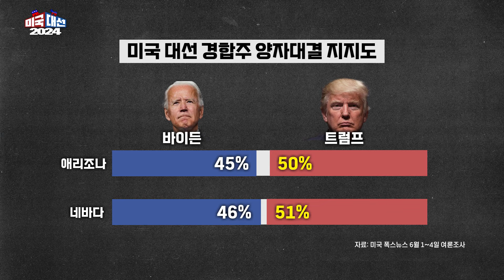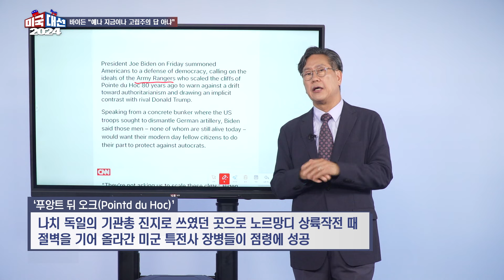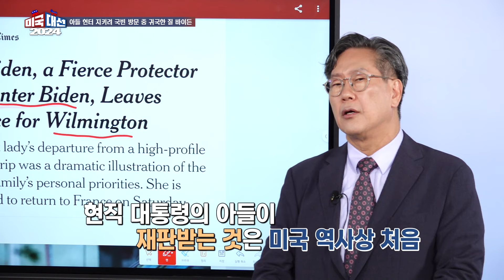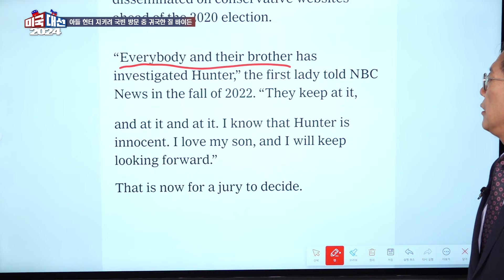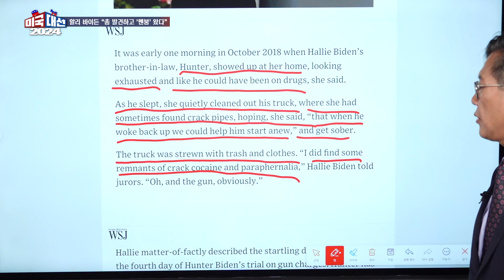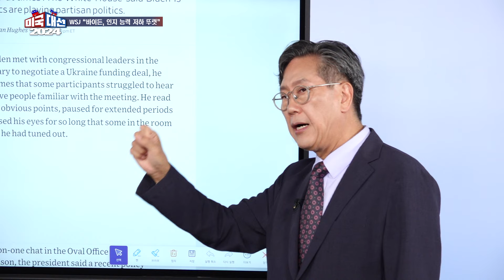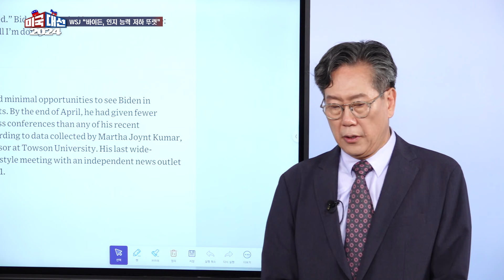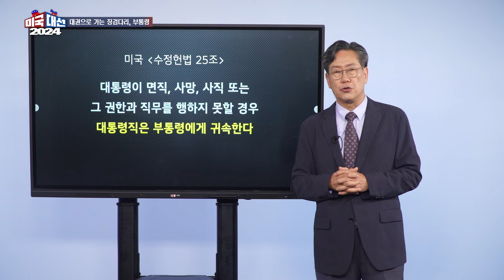[8회] 바이든 차남 헌터 '불법 총기 소지' 재판 유죄 평결!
[미국 대선 2024] 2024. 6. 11.(화)
진행 : 함재봉 한국학술연구원장

1) '노르망디 상륙작전 80주년', 레이건 따라한 바이든 "자유와 민주주의 수호"
2) 프랑스 국빈 방문 중 질 바이든 여사는 왜 집으로 돌아갔나?
3) 헌터 바이든의 형수이자 前여자친구 할리 바이든의 증언 "총 발견하고 '멘붕'"
4) 월스트리트와 백악관의 전면전? WSJ "바이든 인지 능력 저하 뚜렷"
5) '오줌 한 양동이의 가치'밖에(?) 안 되는 미국 부통령은 누가 될까?